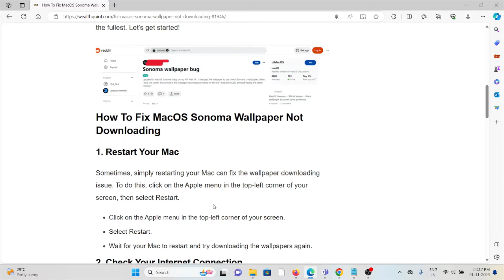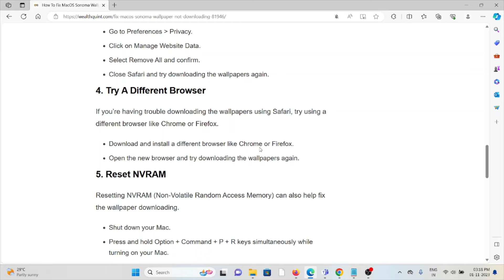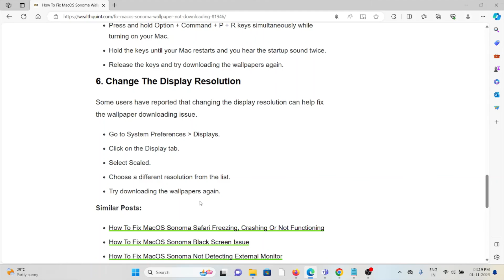How To Fix MacOS Sonoma Wallpaper Not Downloading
Are you having trouble downloading the new wallpapers that come with macOS Sonoma? You’re not alone.Many users have reported issues with downloading and setting up the new wallpapers on their Macs. But don’t worry, there are several ways to fix this problem.In this article, we’ll guide you through the steps to troubleshoot and solve the macOS Sonoma wallpaper not downloading issue.By the end of this guide, you should be able to enjoy the new wallpapers to the fullest. Let’s get started!

0:00 Introduction
0:30 Solution 1:Restart Your Mac
0:50 Solution 2:Check Your Internet Connection
1:16 Solution 3:Clear Cache And Cookies
1:36 Solution 4:Try A Different Browser
1:52 Solution 5:Reset NVRAM
2:21 Solution 6:Change The Display Resolution